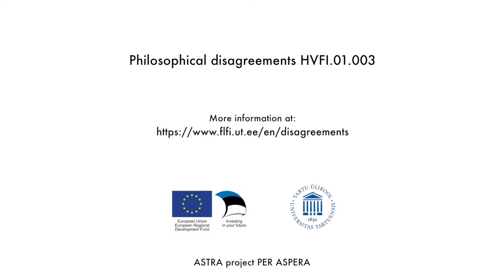INTRO - Reconstructing arguments Volberg